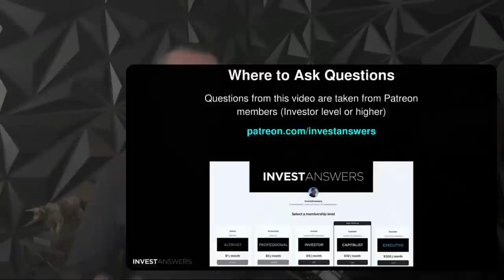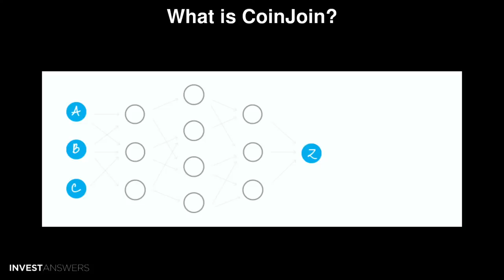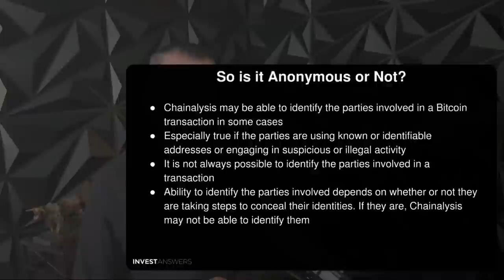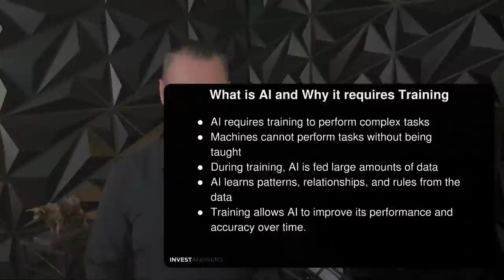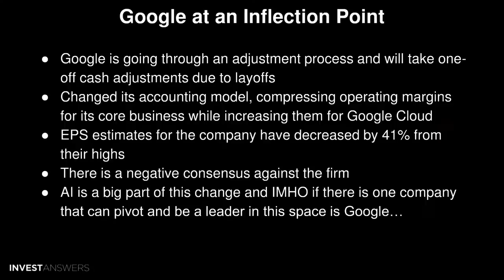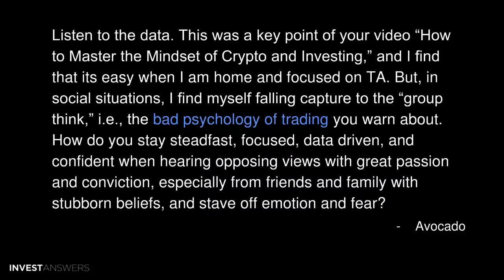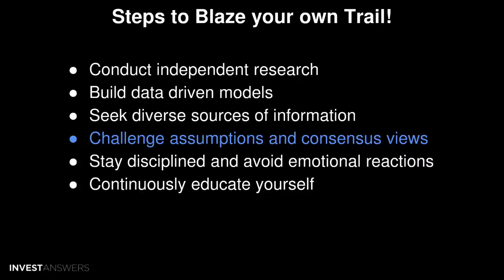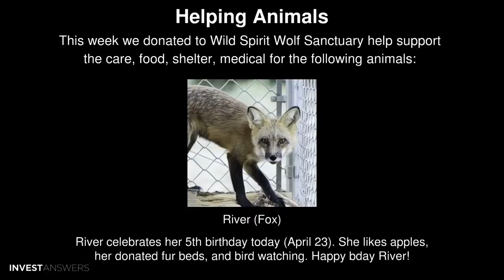Bitcoin Pyramid, Coinjoins, AVAX, AAVE, UNISWAP, GOOGLE & TSLA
0:00 Introduction
02:20 Where to Ask Questions
02:51 What does it take to be in the top 1% and .1% of Bitcoin holders?
03:29 Bitcoin Wealth Pyramid April 2023
05:04 Trezor has recently announced an integration with CoinJoins. While it seems like a good idea in masking traceability of Bitcoin transactions, they also seem to be ignoring cries from Twitter about their terms and conditions regarding the ability to approve and deny transactions from UTXO’s (wallets).
05:38 A Trend in Trust
06:38 What is CoinJoin?
07:21 Trezor’s New CoinJoin Service
08:11 Is Trezor controlling your coins?!
08:58 Trezor’s CoinJoin Policy
10:00 Solutions
11:38 Is Chainalysis capable of identifying both parties of any BTC transaction, ever? And, if so, does that hurt one of Bitcoin’s value propositions, which is anonymity?
12:00 What is Chainalysis - Crypto Investigation Tool
12:33 So is it Anonymous or Not?
13:03 Bitcoin Anonymity
14:13 Watched your video re: Uniswap and Aave. You gave Uniswap the edge due to adoption even though Aave scores very good on the compendium. I bought quite a bit of Aave through the bear market and price-action remains flat. Should I wait until the Bull run as that is when they will start to shine or hop onto a faster horse?
14:58 Apples & Oranges
15:48 Crypto Compendium Score Differential
16:00 Distance from ATH
16:13 Category Winners
17:07 Conclusion
18:14 Since ChatGPT made news in Nov 2022, the narrative is humans will be replaced, and quickly. But markets discount the chances of Tesla achieving full FSD, which has been making progress through years of hard AI training. Are these assessments coherent? Please explain what AI is and why it requires training.
18:53 What is AI and Why it requires Training
19:33 Tesla FSD
20:39 MLL AI
21:34 Summary
22:00 I’m a software developer in my late twenties working for Google. A large portion of my compensation comes in the form of stock and vests every 3 months. I want to sell some and buy other assets, but not sure if I should wait for the price to rebound first. Would you recommend waiting, or hopping on a faster horse sooner rather than later?
22:33 Google at an Inflection Point
23:32 Financials
23:59 Google Turning Around - 28% from ATH
25:18 I have a fair size bag and am wondering if I should accumulate more or rather allocate funds elsewhere. What do you think of Avalanche tokenomics and upside compared to BTC, ETH and SOL.
25:47 Compendium Score 23rd out of 24!
26:02 SCP Score 3rd
28:11 Listen to the data. This was a key point of your video “How to Master the Mindset of Crypto and Investing,” and I find that its easy when I am home and focused on TA. But, in social situations, I find myself falling capture to the “group think,” i.e., the bad psychology of trading you warn about. How do you stay steadfast, focused, data driven, and confident when hearing opposing views with great passion and conviction, especially from friends and family with stubborn beliefs, and stave off emotion and fear?
29:33 First re TA: FA (What) vs TA (When)
30:37 Steps to Blaze your own Trail!
33:40 S&P 500 Q1 Earnings Scorecard
35:56 What is the best master degree to learn investing? MS in Finance? Data Analytics? Computer Science? Due to personal reasons I have to do a masters and I would like to do something that is going to teach me investing since it’s what I like and I’m spending the money.
36:27 Master of Science in Finance (MSF)
37:00 Master of Science in Data Analytics (MSDA)
37:22 Master of Science in Computer Science (MSCS)
38:08 Summary
38:54 Helping Animals